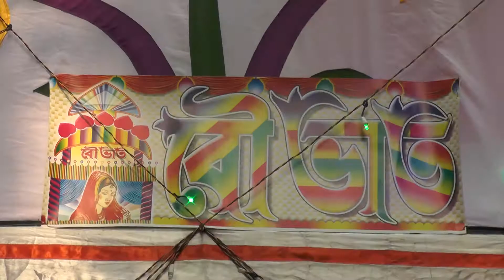How toHappy Wedding || শুভ বিবাহ || Part 03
EDIUS FREE PROJECT WEDDING FREE PROJECT
Happy Wedding || শুভ বিবাহ || Part 03

Present By
RK Edite Point
Proprietor : MD Liton
Chief Film Maker: MD Rezwan Karim Razu
Chief Photographer : Ebrar Hussain Raz
Chief Editor : MD Rezwan Karim Razu

ALL THE MUSIC AND SONG IN THE VIDEO BELONGS TO BE RESPECTED OWNERS
NOT ME
I AM NOT OWNER OFF THIS SONG AND MUSIC IN THE